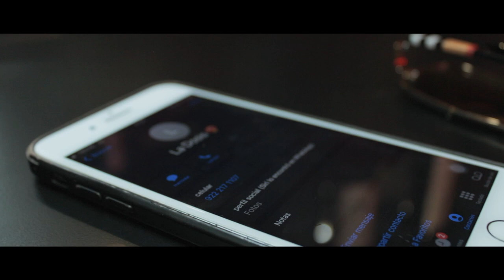LA DOSIS - MINA MUSIC (Video official)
Hola a todos, estoy muy contento de presentarles este nuevo episodio que se compone de canciones que cree con mi equipo de trabajo y que considero les encantarán.

Si me pueden apoyar los invito a seguirme en spotify, estoy como Mina M